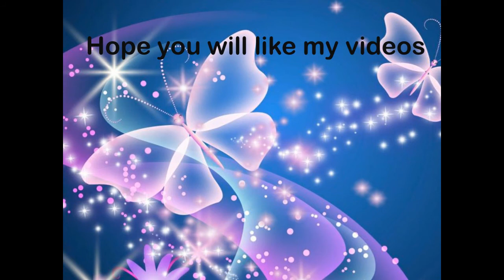Introduction to my Channel